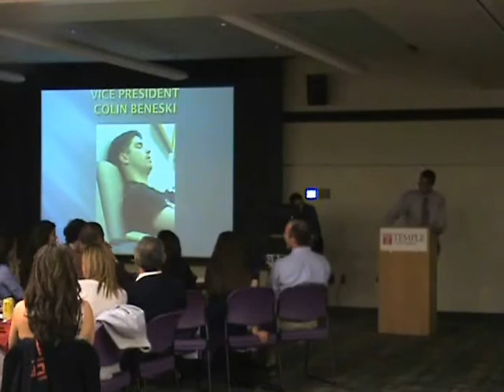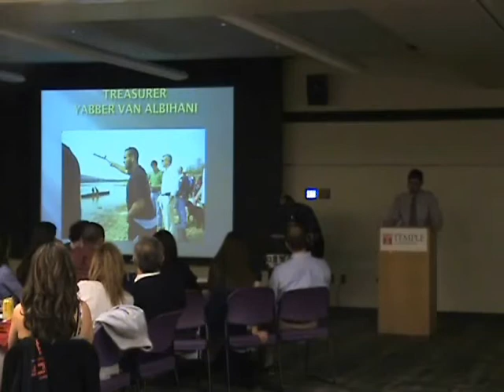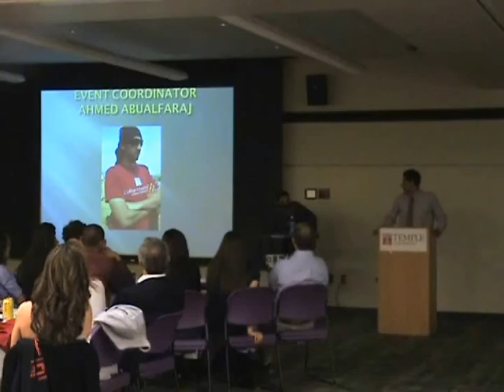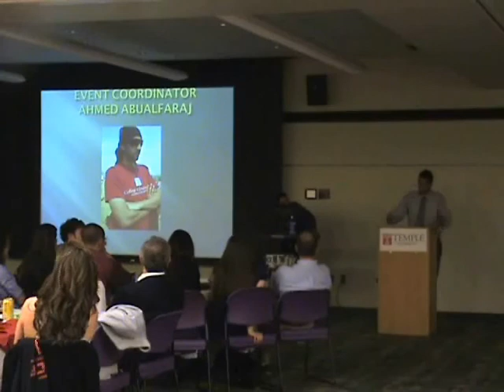Temple University ASCE dinner 2010 Ahmed2.wmv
Saudi Prince Ahmed does his comedy bit, part 2.  Courtesy of the 501 grad students, enjoy.